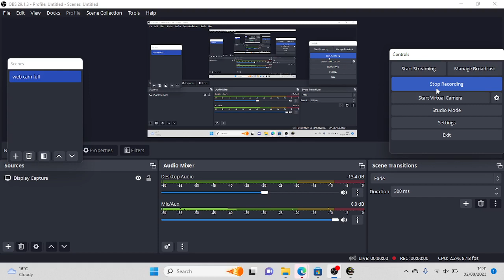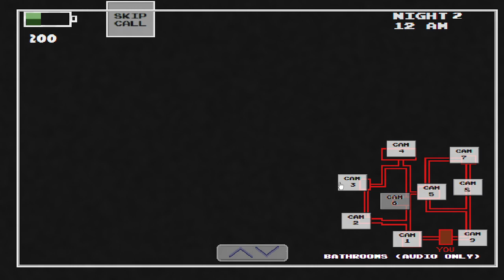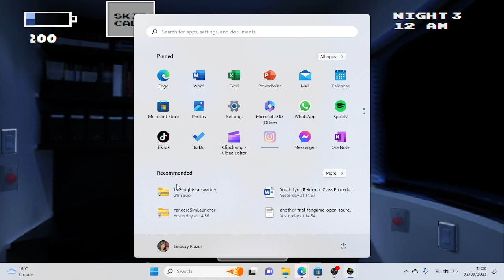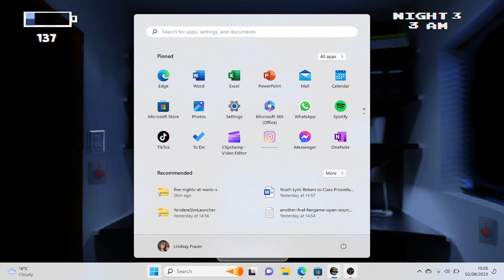five nights at warios nights 1 and 2